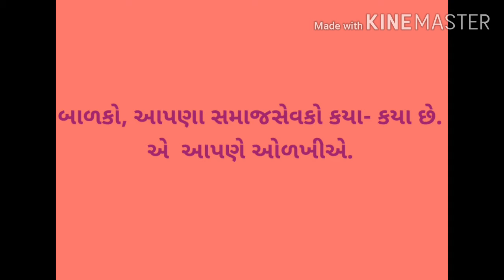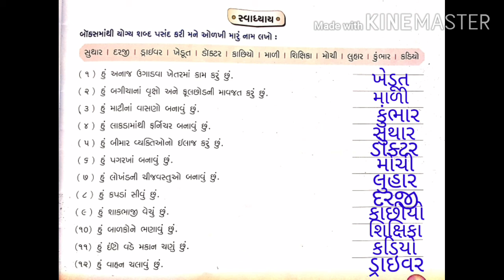STD 1 || સામાન્ય જ્ઞાન || 21 આપણાં સમાજસેવકો || GUJARATI MEDIUM